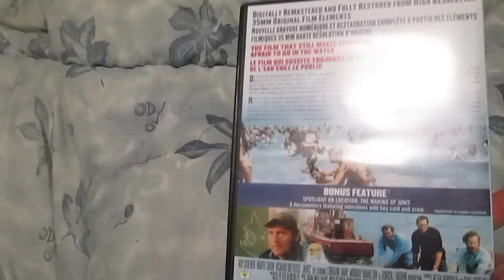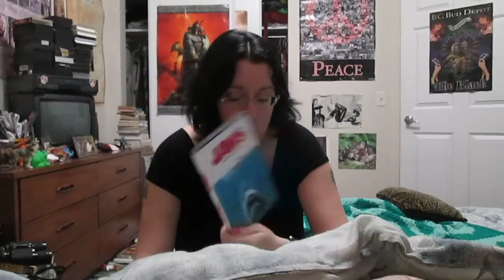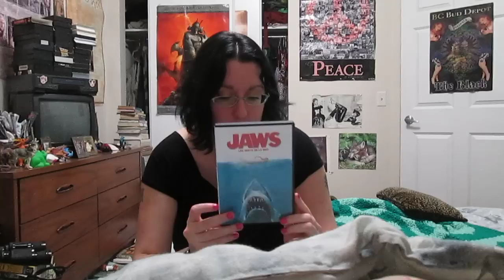Art Freak Movie Review Jaws!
This is the mother of all adventure thrillers and defined the term "blockbuster"! A giant killer shark picking off people one by one and three brave men who take on the beast! This movie is pure, adrenaline pumping entertainment. It has one of the most nail-biting conclusions of any movie ever! If you have not seen this classic yet, what are you waiting for?!